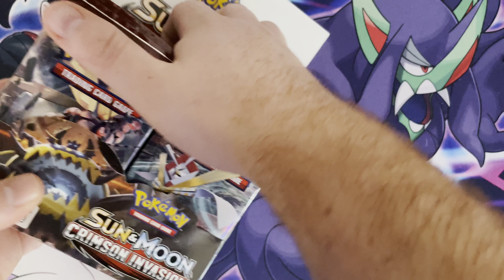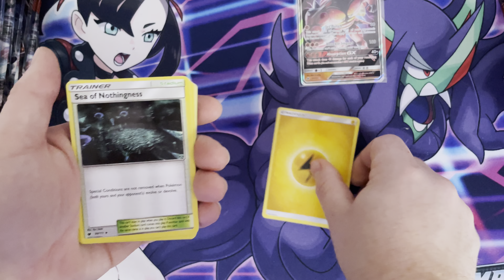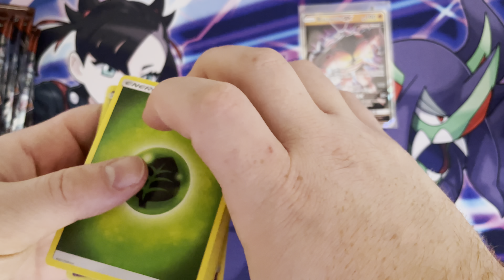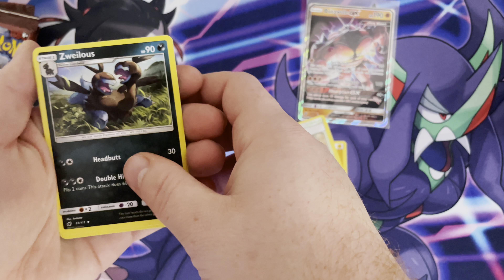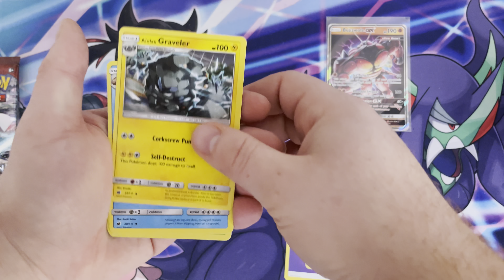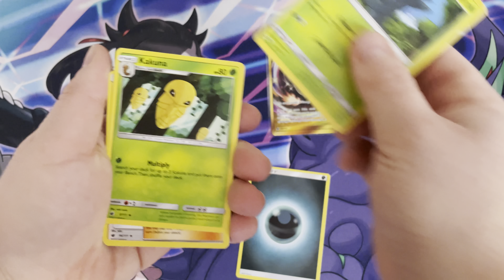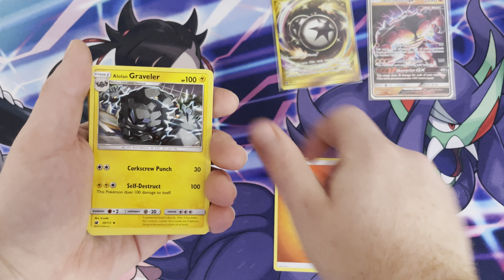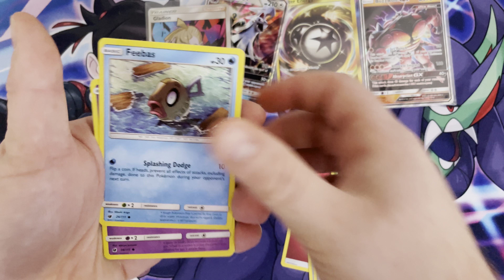Hunting for that RAINBOW GYARADOS‼️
Hunting for a Rainbow GYARADOS! DO WE GET IT?!?